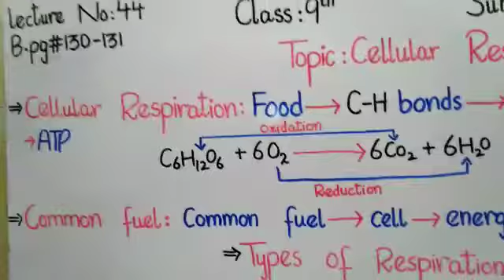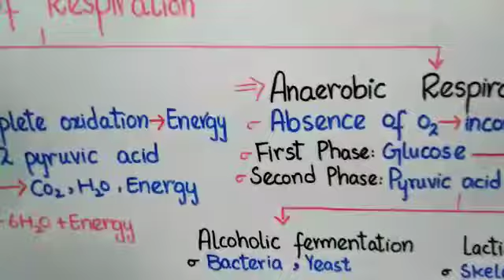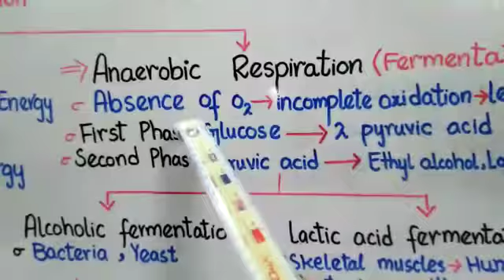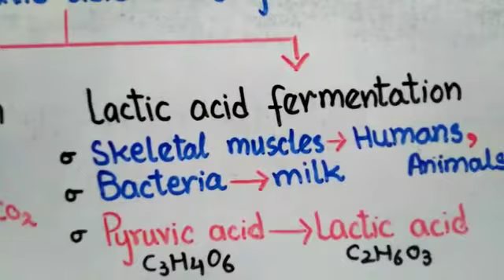Biology |Class 9 |Unit 7| Lecture 44| 14June20